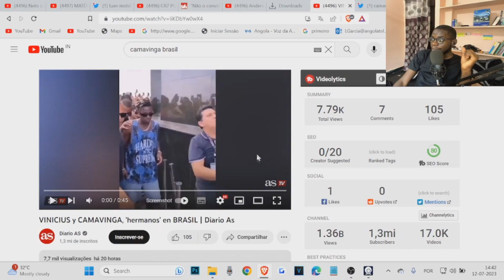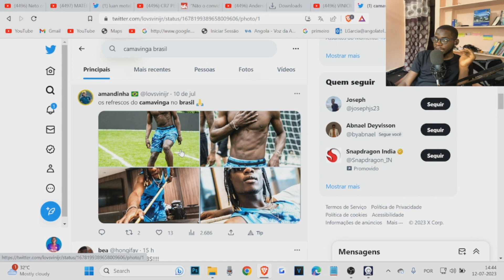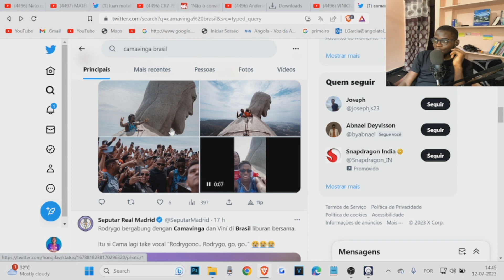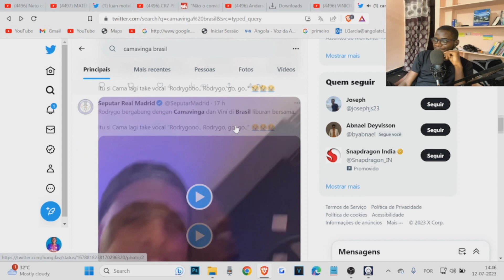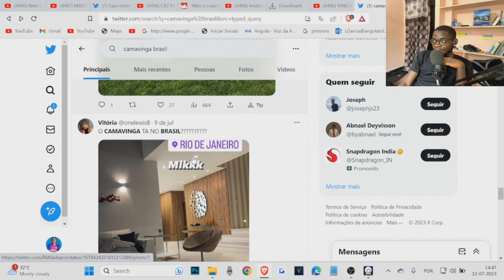CAMAVINGA QUER SER BRASILEIRO!! VINI JR e CAMAVINGA CURTINDO DEMAIS NO BRASIL! KK RESENHA DEMAIS